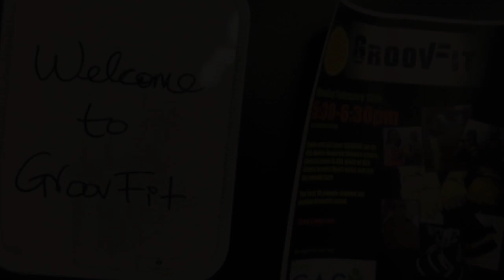GroovFit @ CAS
This video is about GroovFit @ CAS